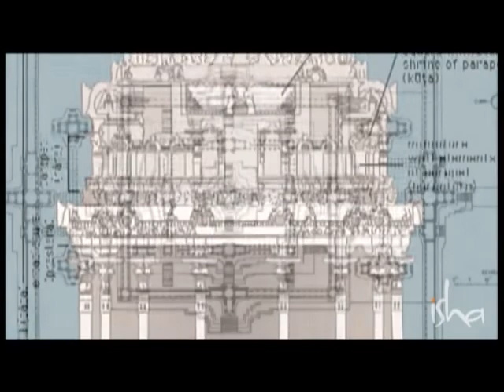Dhyanalinga Temple - The most powerful energy center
The Dhyanalinga is a powerful meditative energy space consecrated by Sadhguru Jaggi Vasudev at Isha Yoga Center at Coimbatore, India. It is the only place in the world where all the seven Chakras are consecrated in one Linga.